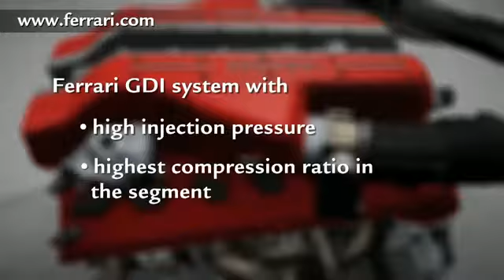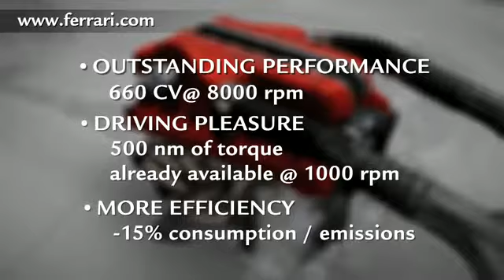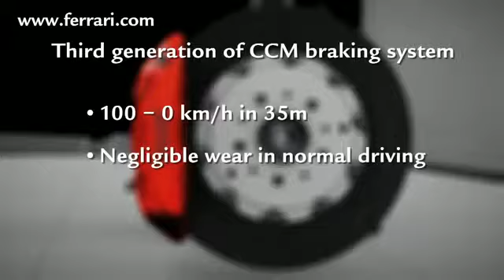2012-ferrari-ff-1.mp4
"Don't launch the missile in a crowded place"  That's the rule of a speeding car